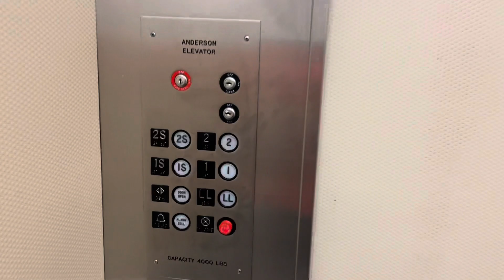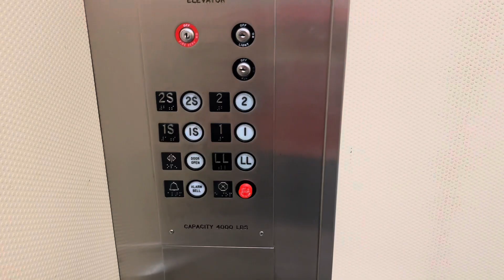DEATH TRAP! Haughton (Anderson) Traction Elevator at Waukegan Business Center Waukegan, IL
How this thing still runs I don’t even know anymore… It rattles like crazy when it moves and it makes a BANG when it levels. I truly hope this gets a makeover soon. Anyways, enjoy.

Fixtures: Adams
Floors Served: LL, 1S, ☆1, 2S, 2